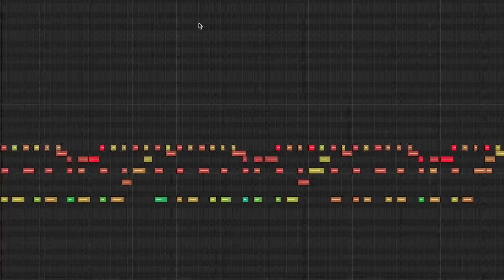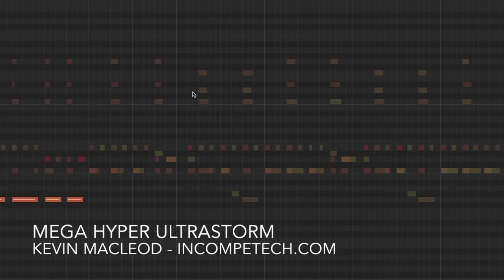Mega Hyper Ultrastorm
Player One Up! Ready! Go! Health 100%. Weasel Gun Equipped. This is sort of how I imagined 80s electronic music people tried to copy the distorted guitars of the day, but with 8bit sound sources. It doesn't sound like guitars at all, but it does sound like people trying to sound like guitars... and that's a thing now.

ISRC: USUAN1700003

permaFAQ
software = Logic